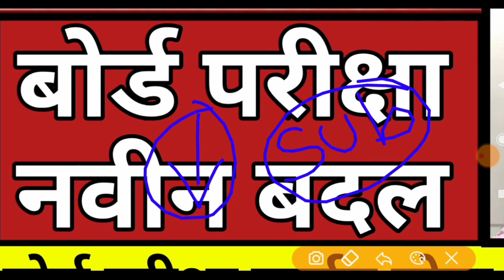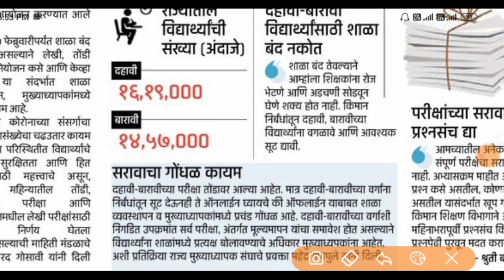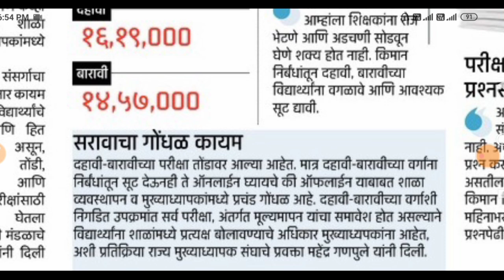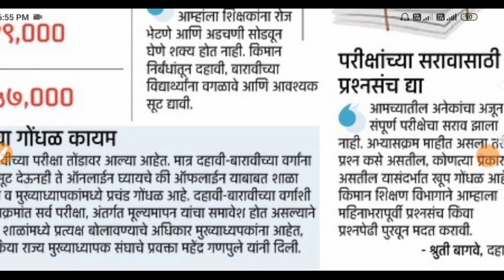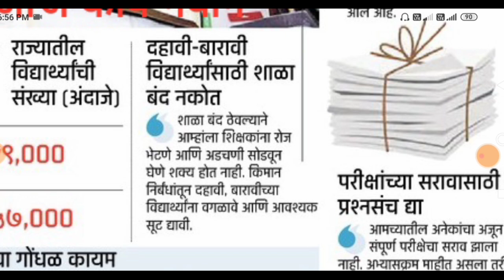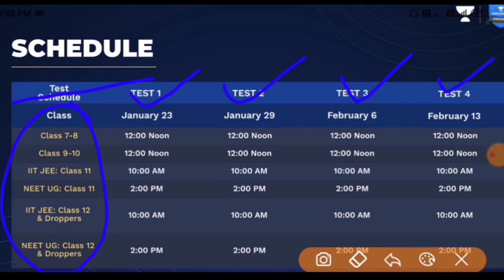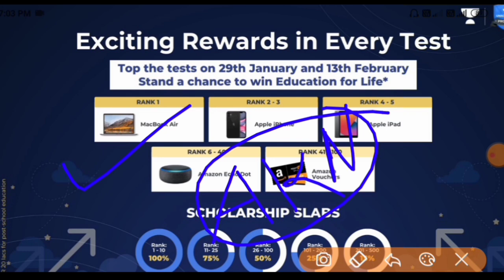hsc board exam 2022 update | ssc board exam 2022 news | 10th 12th board exam 2022 Latest update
10th 12th 2022 maharashtra board exam | ssc board exam 2022 | hsc board exam 2022 | ssc hsc 2021